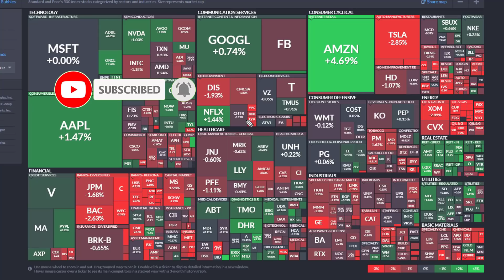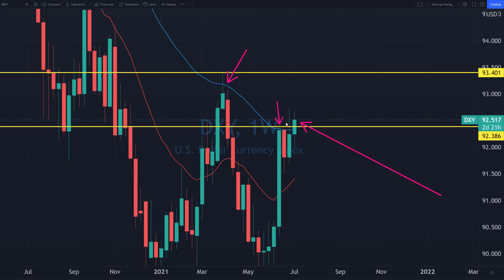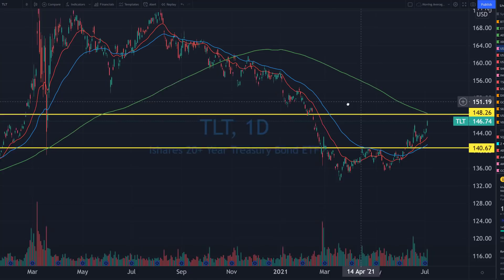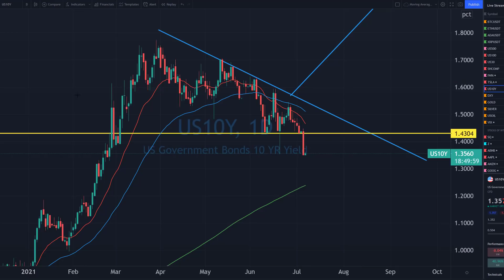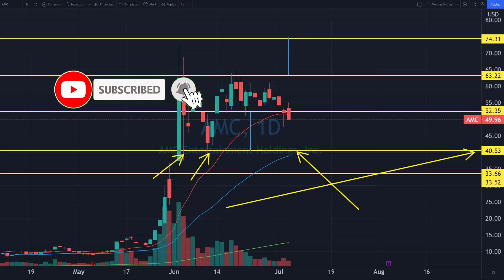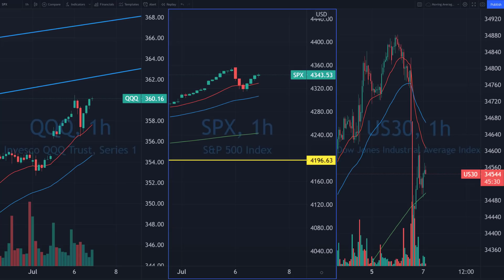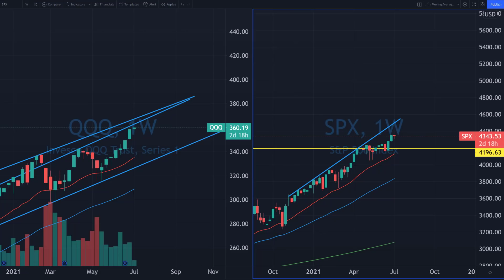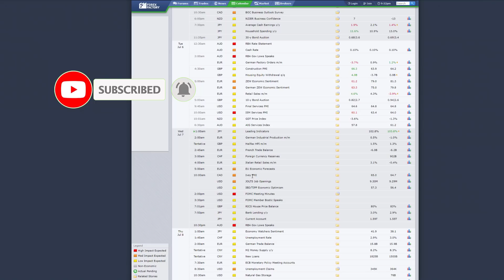This Happened Before... [Nasdaq, SP500, TSLA, AMC, BITCOIN, Stock Market]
​|📈Best TA Program 👉 FREE Technical Analysis Pattern Cheat Sheet ▶︎

We look at the S&P500, Nasdaq(QQQ), Bitcoin, USDX, Silver, Gold, Russell 2000, and TSLA, GME and AMC from a technical analysis perspective to try and make some sense of what's exactly going on.

Stock​market
Day​Trading